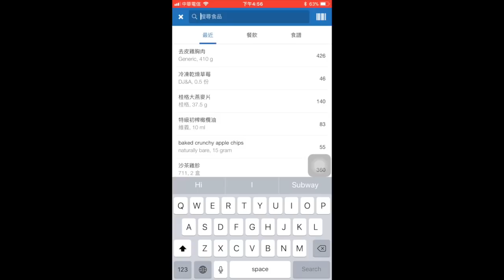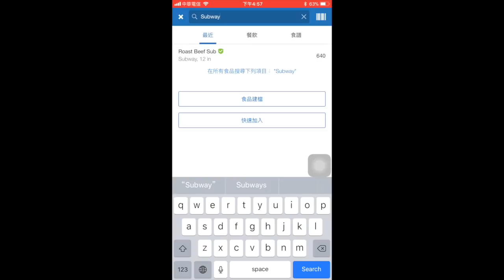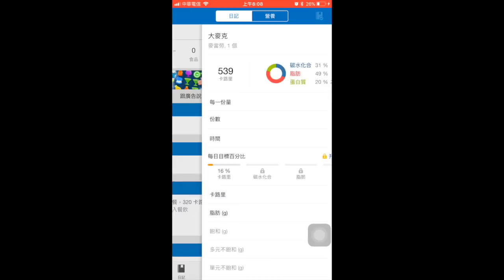吃麥當勞也可以減肥有六塊肌｜速食店怎麼吃｜熱量怎麼計算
大家常常疑惑是不是吃外食就會變胖變肥？
其實只要控制好熱量還有營養素
就算每天速食一樣可以保持好身材